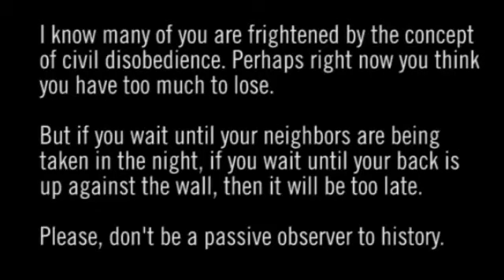Recipe for a Revolution